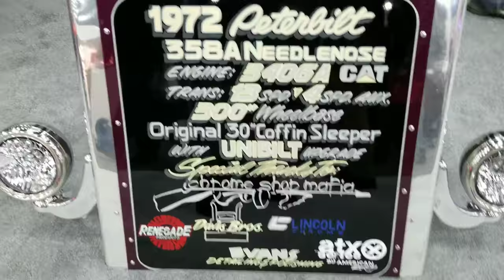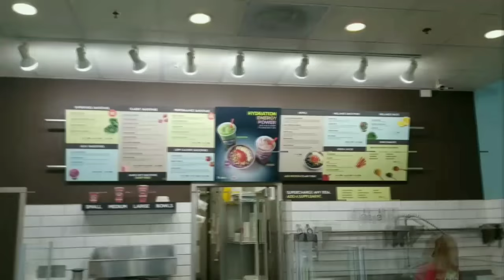trucking : custom trucks crazy paint job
trucking has a lot of diff things you can get into custom trucks is only for the elite trucker with the cash to blow on custom trucks. custom trucks have the best paint jobs . custom trucks have best interior and sound systems . custom trucks also have the biggest price tags over 200k for one custom truck

TB trucking starter kit

TRUCKER BROWN  rookie starter kit )

PHONE MOUNT

SUB TO TRUCKER BROWNS FAM AND FRIENDS